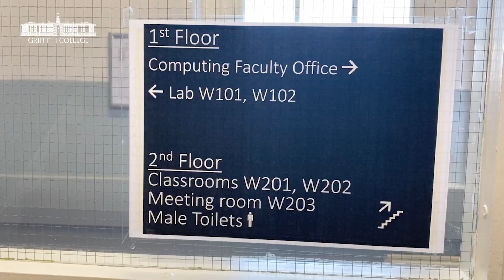Getting Around Campus | COMPUTING LABS - Wellington Building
Getting Around Griffith College - Dublin Campus
This is how to get to the computing labs in Wellington Building.